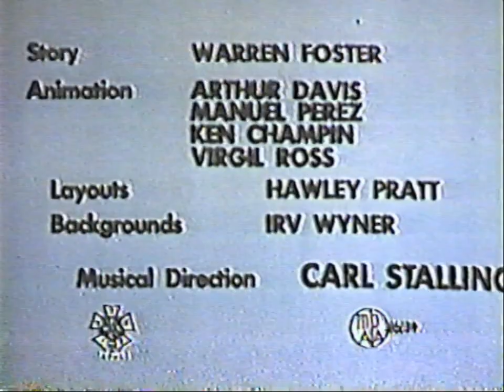Looney Tunes - Goo Goo Goliath (Latino) (Sólo Intro)